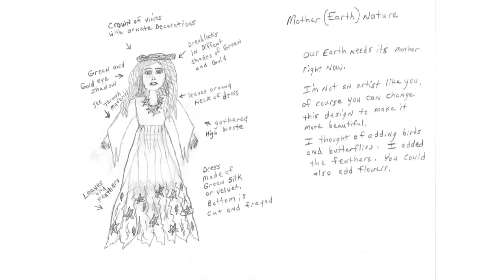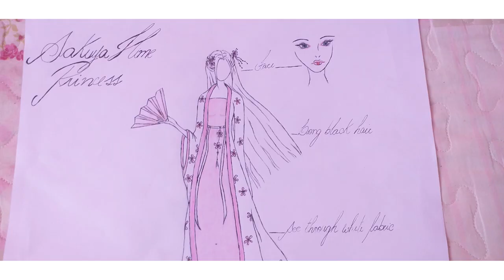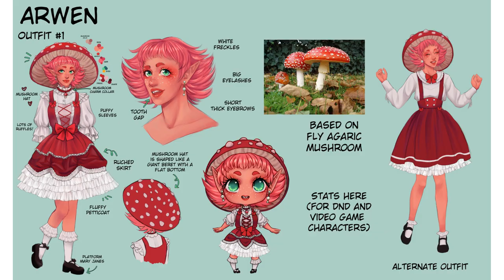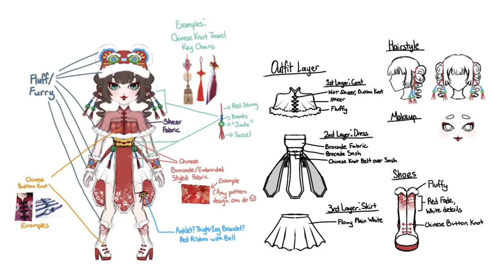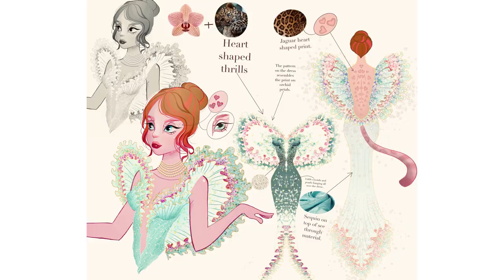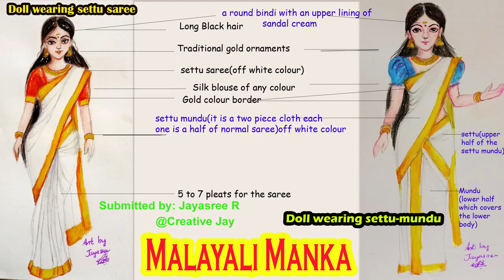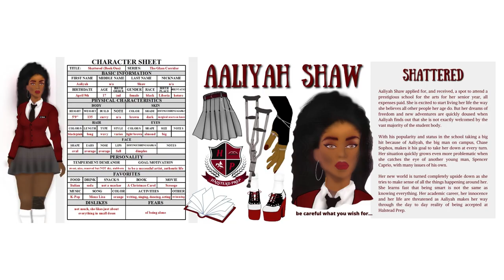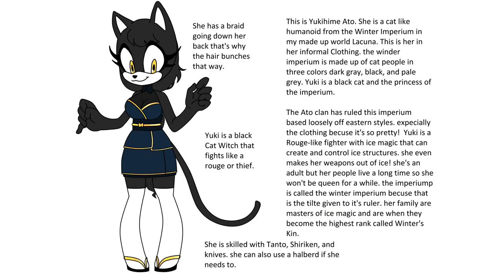Who Is The Winner??? / 900 Doll Idea's / 600K Contest Results / Poppen Atelier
Thank you so much for taking part in my contest! Your creativity is just endless!!! And also thank you for all your stories and kind words that you sent in your emails! It was a very special and joyful experience for me!